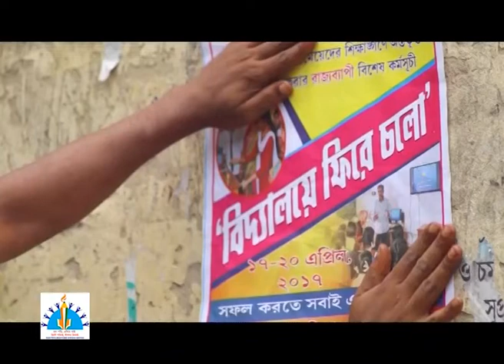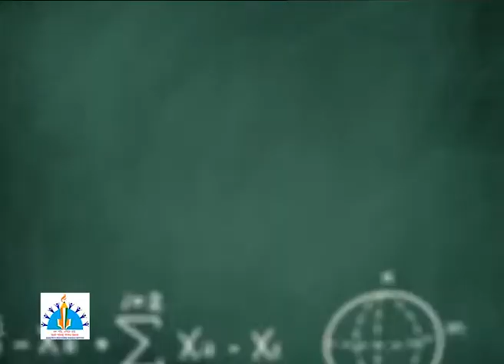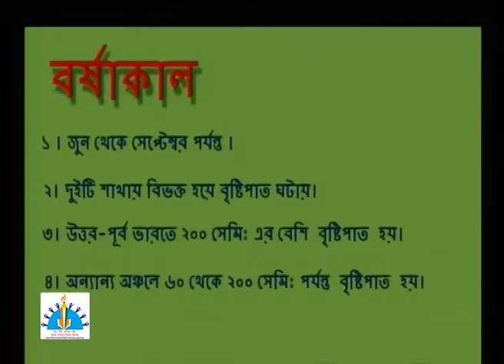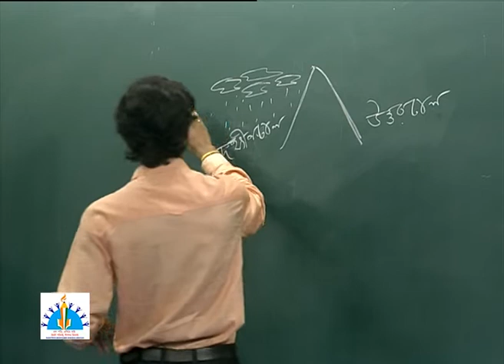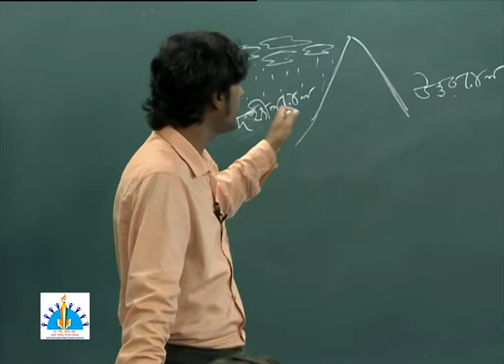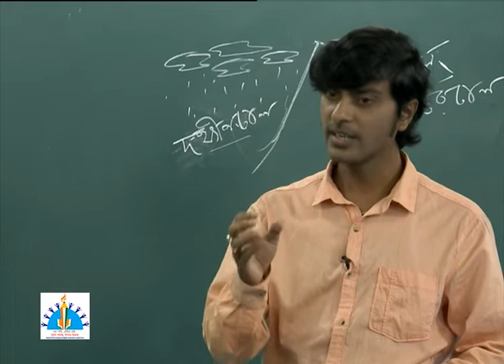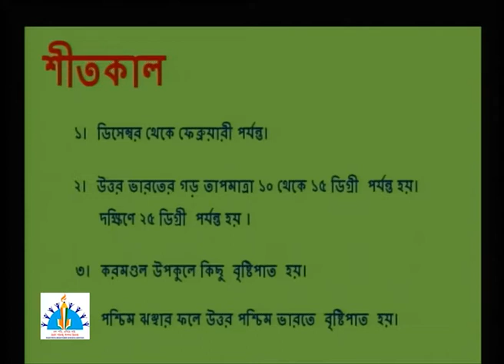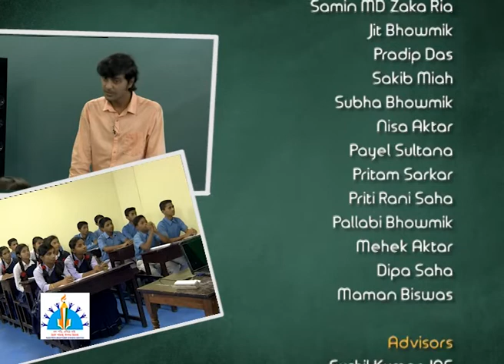Class IX Geography, Seasons of India, Climate of India